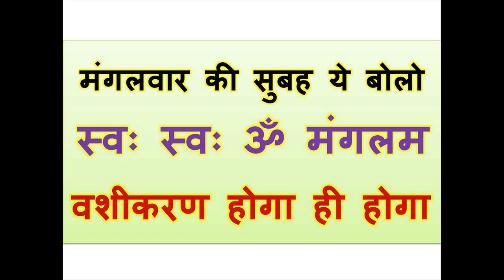मंगलवार की सुबह ये बोलो स्वः स्वः ॐ मंगलम वशीकरण होगा ही होगा अभी कर दो